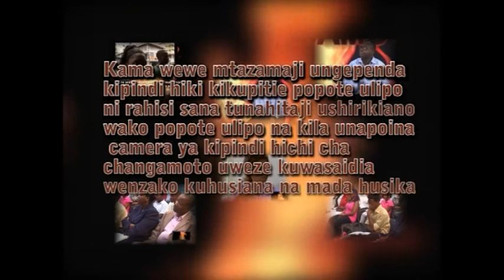Changamoto TV Program: Maria Sarungi -Tsehai & Mhe. Zitto Kabwe OGP London 2013)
Mahojiano na Mbunge wa Kigoma Kaskazini, Mheshimiwa Zitto  Zuberi Kabwe katika mkutano wa "Open Government Partnership" (OGP)  2013 Jijini London Uingereza. Agenda kuu ya mkutano ilikuwa ni "Uwazi na Uwajibikaji" wa Serikali, Taasisi, Vyama na Makampuni.